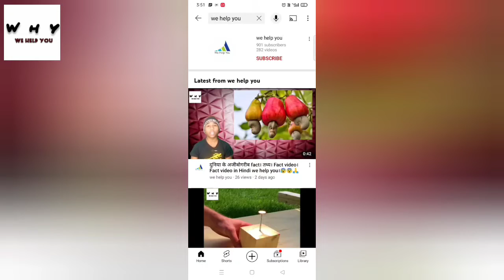Aryabhata satellite ka fact। fact in hindi। 😰😨😰😰